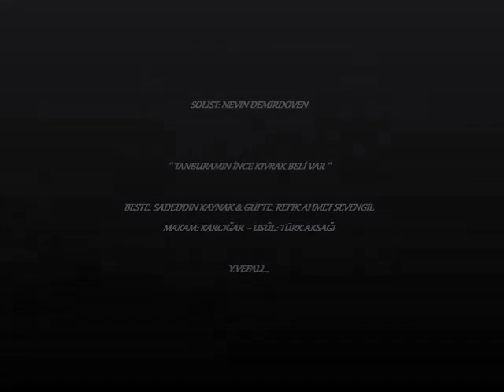Nevin Demirdöven┃Tanburamın ince kıvrak beli var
Ses sanatkârımız Nevin Demirdöven kırk beş yıl görev yaptığı Ankara  Radyosundan, İstanbul Radyosuna 1990'da gelerek altı yıl süreyle burada da sanatını icra etmiş ve yarım asır sürdürdüğü müzik yaşamını İstanbul'da sona erdirmişti. Nevin Hanım'ın duyduğumuz icrası  Ankara Radyoevindeki son sololarından birisi olarak kayıtlara geçmiştir.

(Eser Voice Production Edisyon Şirketi Korumasındadır.)

Tanburamın ince kıvrak beli var
Sırma saça benzer ipek teli var
Bülbül gibi söyler şakır dili var

Vur tellere yanık yanık çağlasın aman
Tanburamda deli gönül ağlasın aman

Fidan diktim bayırlara sel aldı
Bunca yıllık emekleri yel aldı
Ben büyüttüm nazlı yâri el aldı

Beste: Sâdettin Kaynak & Güfte: Refik Ahmet Sevengil
Makam: Karcığar -  Usûl: Türk Aksağı

Ruhları şâd olsun. 🌹